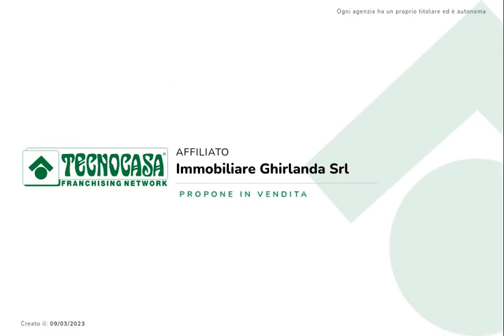Bilocale ristrutturato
Al confine con Monza in zona residenziale e tranquilla, comoda con tutti i servizi di prima necessità, proponiamo in vendita grazioso bilocale completamente ristrutturato composto da ingresso sul soggiorno con cucina a vista, disimpegno che porta alla zona notte composta da una camera da letto matrimoniale, un bagno ed un ripostiglio.

La soluzione è completa di tutto il mobilio.